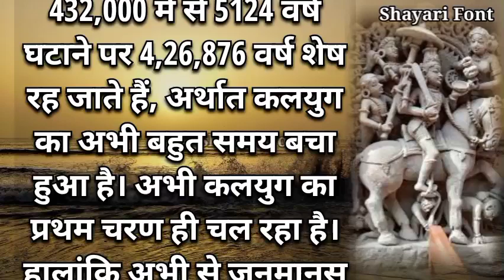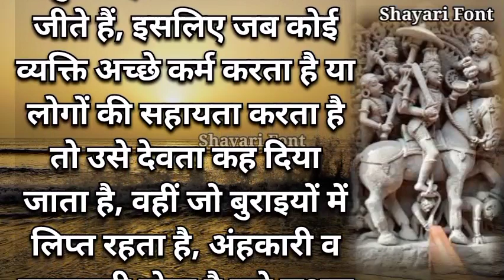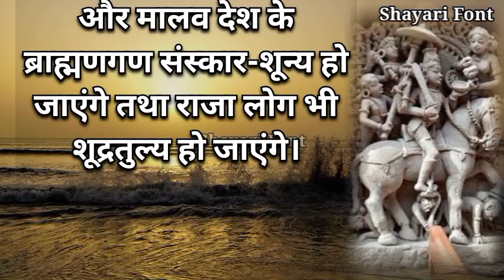कलयुग कितना बाकी है | कलयुग में क्या क्या होगा | Kalyug Aur Kitna Baki Hai | कल्कि अवतार कब होगा ?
कलयुग कितना बाकी है | कलयुग में क्या क्या होगा | Kalyug Aur Kitna Baki Hai | कल्कि अवतार कब होगा ? Kalki Avatar Kab Hoga In Hindi

कलयुग_में क्या_क्या_होगा